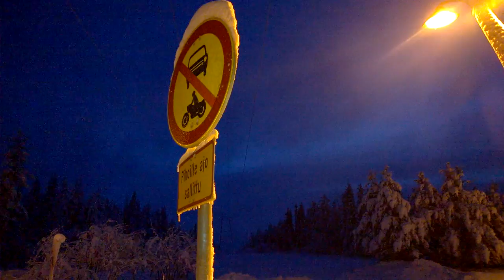Deep blue evening at the Arctic Circle, Rovaniemi, Finland